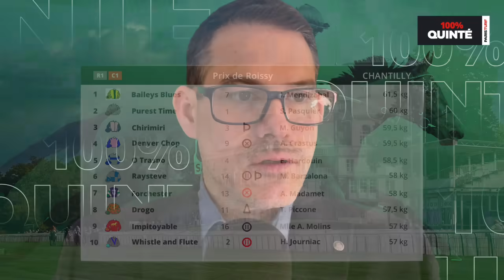Pronostics Quinté PMU - 100% Quinté du Lundi 15 avril à Chantilly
Retrouvez notre émission 100% Quinté du lundi 15 avril 2024 pour le Prix de Roissy sur l’hippodrome de Chantilly.

Quel est le meilleur pronostic du quinté d'aujourd'hui ?
Notre journaliste Arsène Abitbol fait le papier de la course et vous partage son pronostic.
16 sprinters vont s'affronter sur la distance de 1.200 mètres.

Chapitres :
0:00 : Intro
3:13 : Le papier
10:27 : Notre choix
Pour tous les nouveaux clients Genybet, débloquez jusqu’à 250 € de bonus de bienvenue !

L’émission « 100% Quinté » de ParisTurf est l’émission quotidienne incontournable de pronostics quinté pour les amateurs de courses hippiques et de paris PMU.

Chaque jour, les experts de ParisTurf (Romain Porée, François Moreau, Florent Béasse, Mario Putrino, David Fricaux, Arnaud Lecomte, Christophe Meyer, etc…) vous présentent la course du quinté, réalisent leur papier et vous proposent leur choix pour vous accompagner dans vos paris.

Tiercé, Quarté+, Quinté+, Couplés, jeux simples sur la course principale. Nos spécialistes décryptent pour vous la plus grande base de données et d’informations hippiques et vous donnent une analyse approfondie et des conseils avisés pour optimiser votre papier, pour affiner votre stratégie de paris et maximiser vos gains : partants détaillés, statistiques, bases incontournables, outsiders prometteurs, coups de cœurs, performances des chevaux, rapport et résultats, interviews des professionnels et tuyaux de dernières minutes …